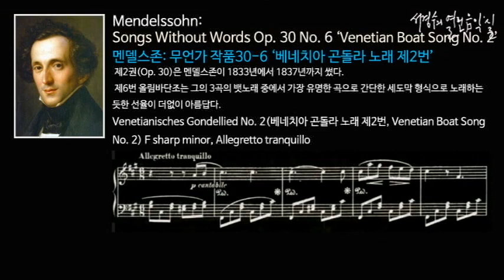Mendelssohn: Songs Without Words, Book 2, Op. 30 No. 6 - Venetian Boat Song No. 2_'서경수의 열린 음악실'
멘델스존: 무언가 제2권 작품30-1~6 Songs Without Words, Book 2, Op. 30 - No. 1~6/

 제2권(Op. 30)은 멘델스존이 1833년에서 1837년까지 썼다.